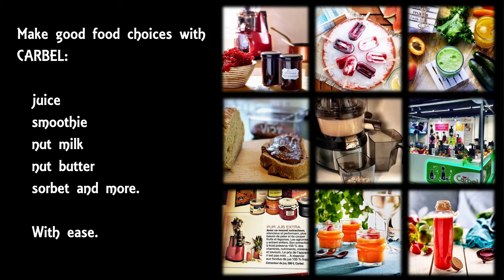Presentation ENG 6